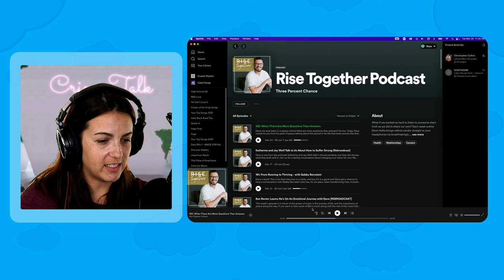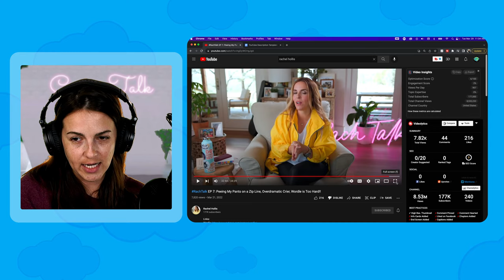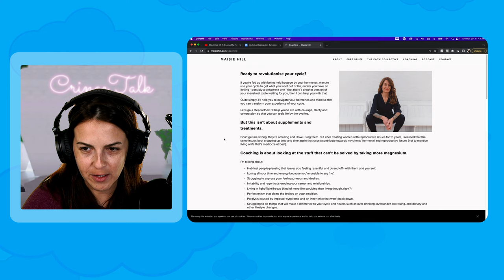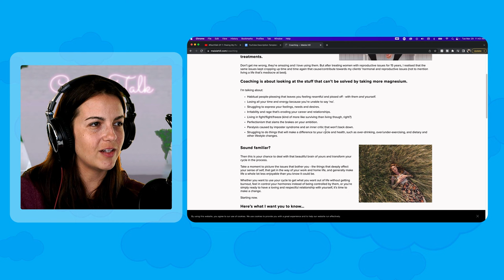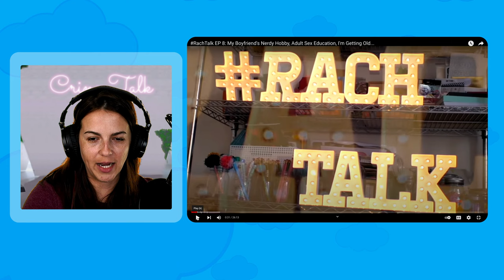Rachel Hollis is once again a relationship guru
Rachel Hollis once again tries to teach women how to do something that she herself doesn't know how to do.  We'll listen to her podcast about how to be BETTER after a breakup and some watch some Rach Talk.

00:00- 2:47 Intro and countdown
2:48- 7:31 Dave Hollis is back?

Rach Talk
7:32-17:15 Rachel peed her pants again and talks about her period
17:16-22:20 Rach talk is boring
22:21-27:20 Promoting Dr. Amen
27:21-42:15 Rachel hates her parents & is an old woman (according to her)
42:16-51:00 Her "boo-thing's" got a "nerdy" hobby
51:01-56:14 Life lessons via a bird dying
56:15-1:03:30 Boo thing forced to clean Jeffery
1:03:31-1:15:00 Weird sex education by Rach
1:15:01-1:19-18 Rach talk final thoughts

Podcast on being BETTER after a breakup
1:19:19-1:23:00 Rach talk intro
1:23:01-1:25:46  Rach talk is delayed time wise & Noah's birthday
1:25:47-1:30:40 Adoption after having marriage issues
1:30:41-1:32:17 Bad business advice
1:34:00-1:41:50 Enneagrams shouldn't be your whole personality
1:41:51-1:42:44 Better or Bitter but not both?
1:43:00-1:46:40 Rachel's of course better than all of us
1:46:41-1:52:10 Rachel was single for SOOOOOO long
1:52:11-1:56:27 Gal is the new girl
1:56:28-1:59:54  Dave and Rachel's divorce post about choosing joy
2:00:00- 2:02:31 Therapy doesn't equal energy healing
2:02:32-2:07:09 Rach didn't numb herself
2:07:10- 02:13:00 Going to a new Starbucks
02:13:01-2:16:57 Rachel relearned who she is
02:16:58-2:20:59 Rach had a bed the whole time!
2:21:00- 2:31:00- Dave hates fantasy & marriage is forever
2:31:01-2:45:06 Rachel says marry rich
2:45:08-2:48:45 Rachel met her boyfriend on a dating app
2:48:46-2:54:43 Rach isn't over Dave
2:54:44-2:55:24 Louise Hay is crazy
2:55:25- 3:08:00 More Dave slander & what women deserve
3:08:01- 3:23:46 More Louise Hay crazy quotes